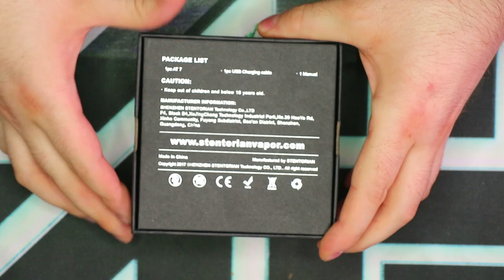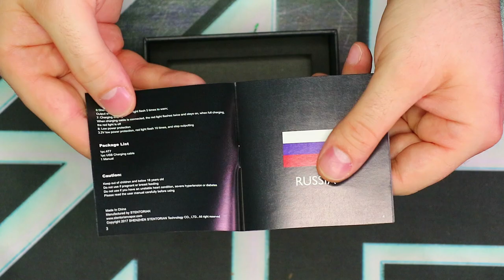Stentorian AT-7 Box Mod Review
No, it's not water cooled, it just looks like it is.